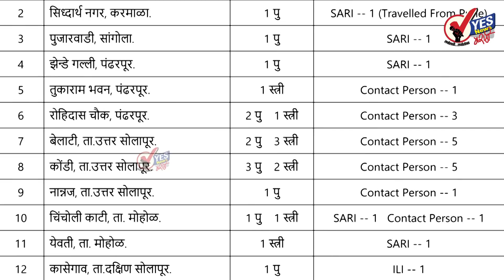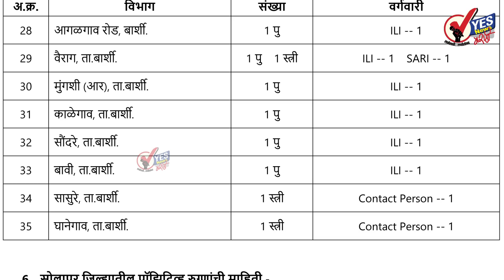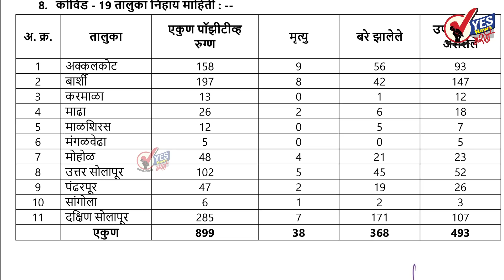सोमवारी सोलापूरच्या ग्रामीण भागात कोरोनाचे ४९ रुग्ण आढळले; दोघांचा मृत्यू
आजवर ग्रामीण भागातील रुग्णसंख्या ८९९ पैकी ६६८ बरे झाले; ४९३ हॉस्पिटलमध्ये
उत्तर सोलापूर - कौठाळी येथील ६७ वर्षाच्या पुरुषाचे व पंढरपुरातील अनिल नगर येथील ५७ वर्षाच्या पुरुषाचे निधन
रुग्णालयातून आज २८ जण बरे होऊन घरी गेले
★Follow us, Share, Support★